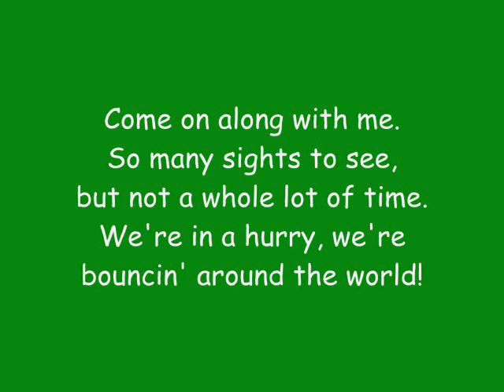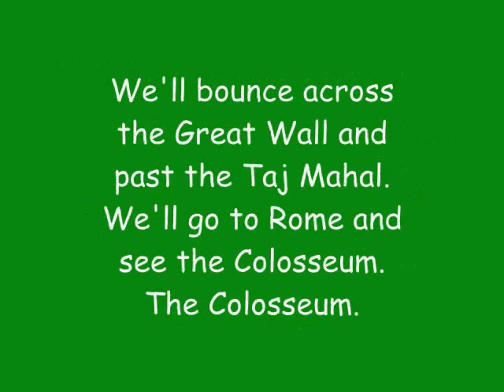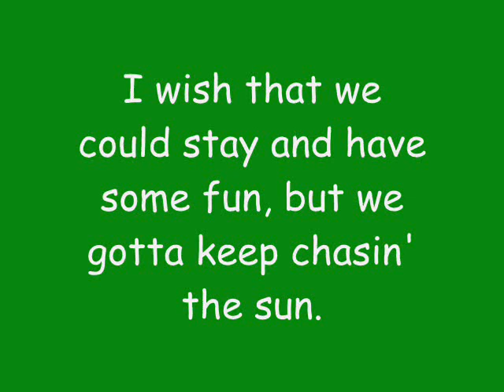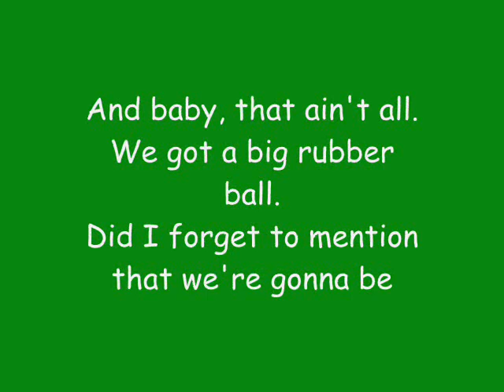Phineas And Ferb - Bouncin' Around The World Lyrics (extended + HQ)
Song: Bouncin' Around The World
By: Love Händel (Jaret Reddick)
Episode: Summer Belongs To You